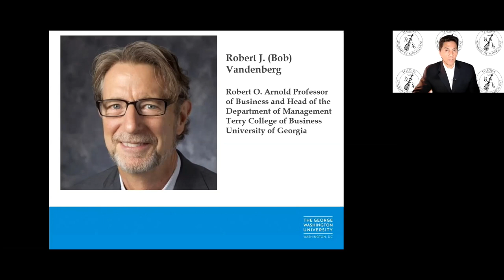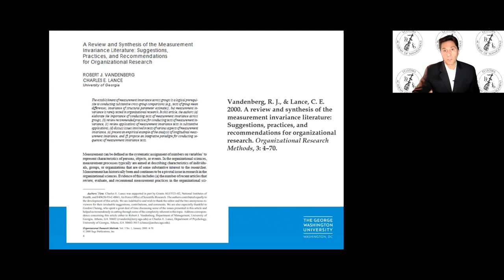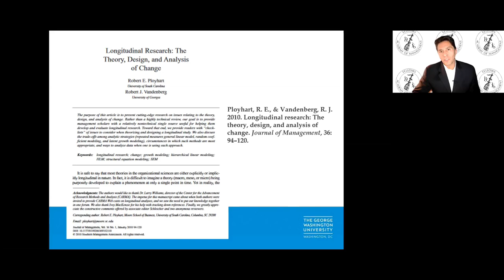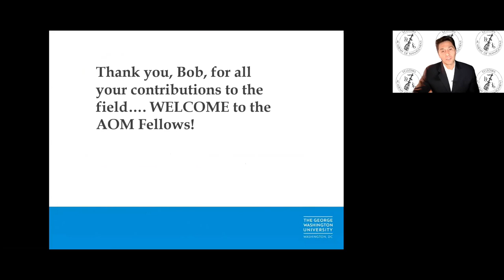2020 Program - Inductee Robert Vandenberg, Introduced by Herman Aguinis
Annual Meeting Theme: 20/20-Broadening Our Sight

Join us at our virtual fellows dinner as we welcome eleven new inductees into The Fellows Group of the Academy of Management. The purpose of the Fellows Group is to recognize and honor members of Academy of Management (AOM) who have made significant contributions to the science and practice of management, and to provide opportunities for fellowship and a forum for discussion among persons so recognized and honored.